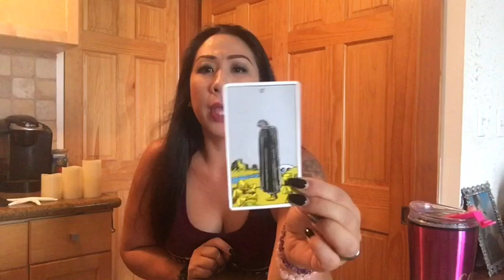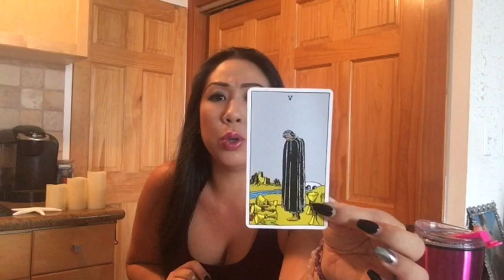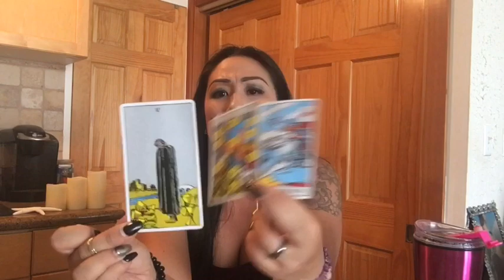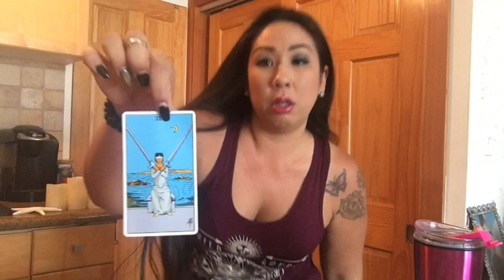BONUS PISCES August Love 2017 Soulmate Twinflame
Readings are:
ON SALE
$50 FOR 30
Half Hour LIVE Reading
$85 FOR 1 Hour LIVE Reading

REGULAR PRICES:
$60/LIVE half hour
$45/half hour (NON INTERACTIVE, RECORDED)
READINGS ARE RUNNING AROUND 3-5 DAYS
$110/full hour (LIVE NON RECORDED) readings are avail via Skype or phone. READINGS ARE RUNNING AROUND 3-5 DAYS
$150 EMERGENCY (LIVE NON RECORDED/No time limit) readings are avail via Skype or phone. Turn around time w/in 24-72 hours.

FOR $45/HALF HOUR RECORDED:
Names & birth dates are extremely helpful. I also need a very clear explanation on what your questions are. Once reading is recorded you will be emailed a link to watch video.

Saltwater_heals_tarot